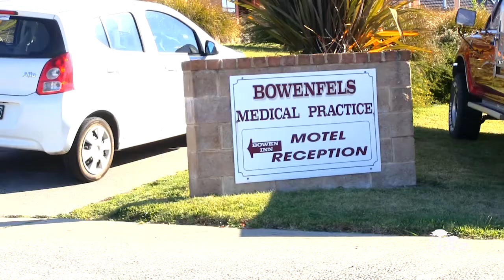Treeview Estate South Bowenfels The Blue Mountains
Located on the rural fringes of Sydney and on the doorstep of the Blue Mountains, Treeview Estate is a relaxed, hassle free retirement community offering three bedroom, affordable homes. Since 2007 over 55 new homes have been built and another 100 are on the drawing boards available for you to select.

An abundance of shopping and medical services are on your doorstep, all designed to make living easy.